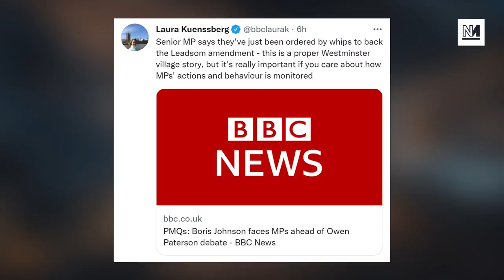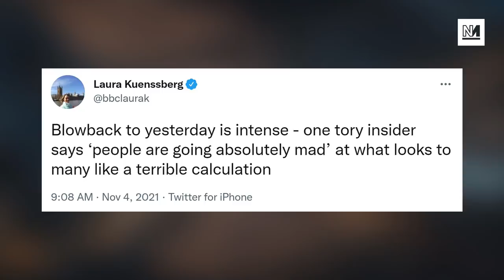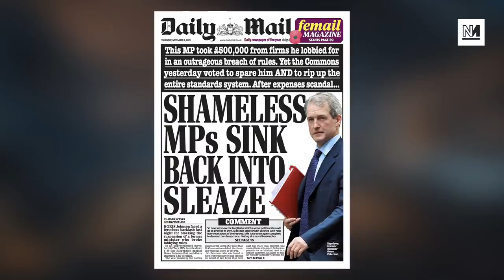The Biggest Journo FAILS Over Owen Paterson Scandal